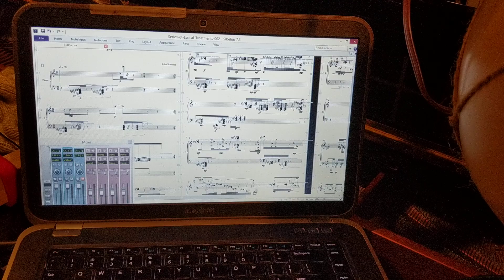T1 - Series of Lyrical Treatments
1st installment of "Series of Lyrical Treatments"  for mechanical piano solo.
Duration: 2'39"
Composed by John Starosta
Programmed by John Starosta
Performed on Steinway model 601514